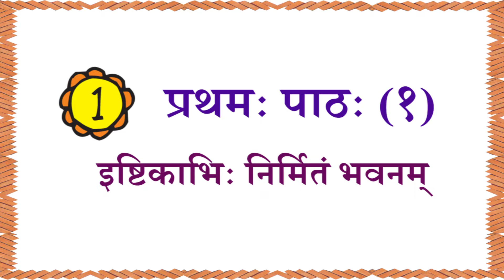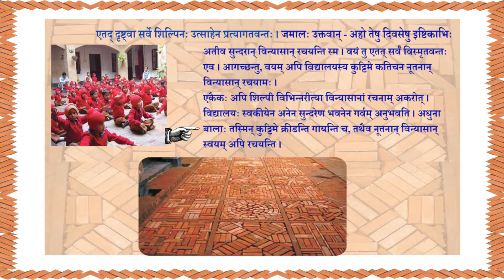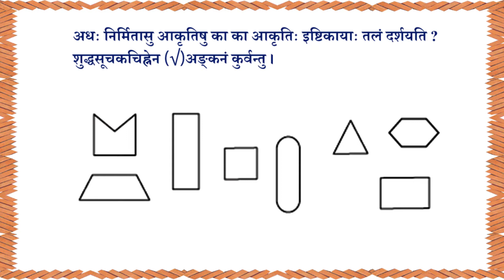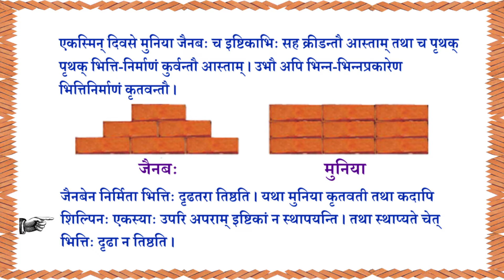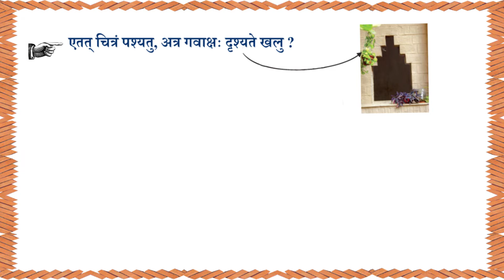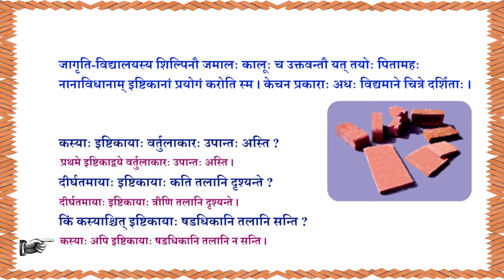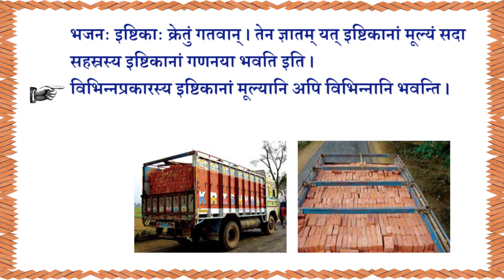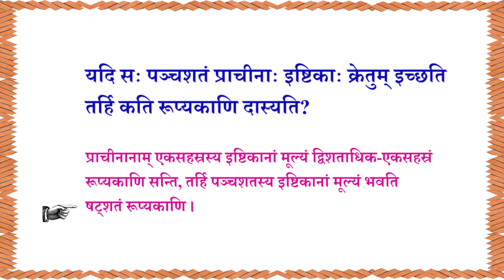Learn Math Text Book Through Sanskrit | Math in Sanskrit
चतुर्थकक्ष्यायै गणितस्य चमत्कारः इति पाठ्यपुस्तकम्